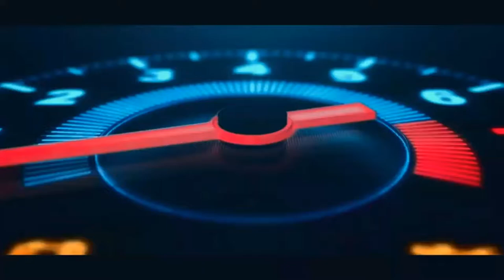white horse jetbus 3 | BUSSID V2.8 | ling livery di descripsi...